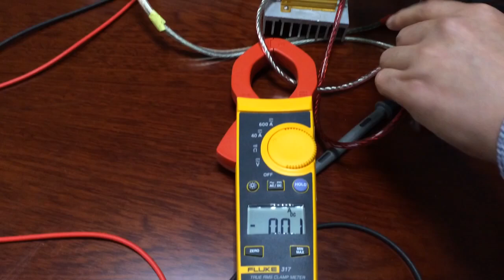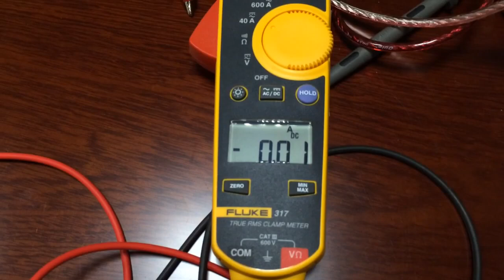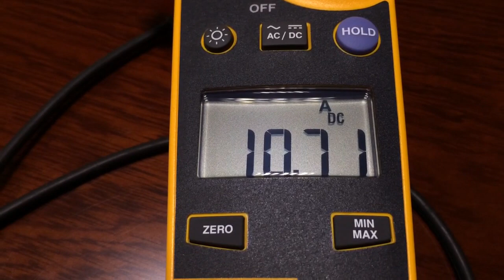Video of YiHi SX350 30W 0.2ohm DC to DC rise volt&drop volt Test Yihiecigar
Video of Yihiecigar SX350 30W 0.2ohm DC to DC rise volt&drop volt  Test

Testing Instruments:

1. FLUKE 17B (Multimeter) : Monitor the Volt of Output.
2. FLUKE 287C (Multimeter) : Monitor the Volt of Battery.
3. Tektronix TBS 1102 (Oscillometer) : Monitor the Waveform of output.
4. FLUKE 317 (Ammeter) : Monitor the Currecnt of output.
5. 3.0 ohm 50W 1pc resistance
6. 2.0 ohm 50W 1pc resistance
7. 1.0 ohm 50W 1pc resistance
8. 1.0 ohm 100W 2pcs resistances in parallel =0.5ohm
9. 1.0 ohm 100W 5pcs resistances in parallel =0.2ohm
10. Yihiecigar SX350 chip 1pc

Testing Contents:
1.
--Resistance 0.2ohm---Output Power 30W---Typical Volt 2.44V---Actual Output Volt 2.43V

--Resistance 0.5ohm---Output Power 30W---Typical Volt 3.87V---Actual Output Volt 3.86V

--Resistance 1.0ohm---Output Power 30W---Typical Volt 5.47V---Actual Output Volt 5.42V

--Resistance 2.0ohm---Output Power 30W---Typical Volt 7.74V---Actual Output Volt 7.70V

--Resistance 3.0ohm---Output Power 30W---Typical Volt 9.48V---Actual Output Volt 9.45V

--Resistance 0.2ohm---Output Power 10W---Typical Volt 1.41V---Actual Output Volt 1.42V

2. Five grades Fast Memory (M1, M2, M3, M4, M5 )

3. Lock&Unlock Feature( Press 3 times quickly Lock and Unlock)

Remark:
--During Testing, when resistance is 3 ohm, rise volt DC output 9.48V .
--When the resistance is 0.2 ohm, drop Volt DC Output 2.43V.
--Singel Battery, DC to DC , Dual-core Rise&Drop Volt Processing Chip.